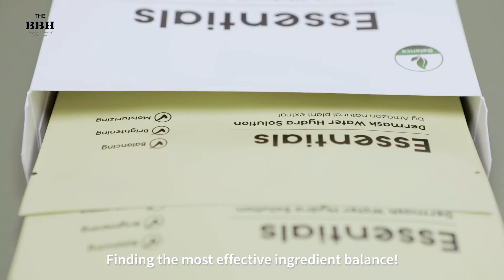비비에이치(BBT)_프로폴리스 앰플 Propolis Ampoule